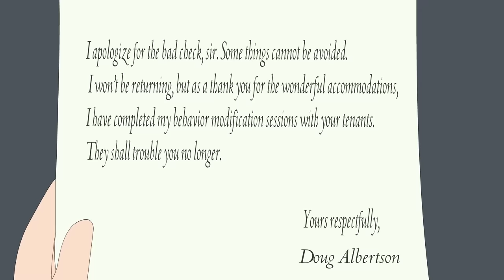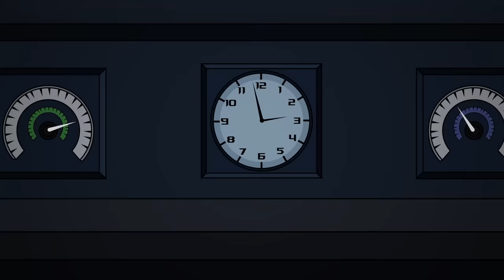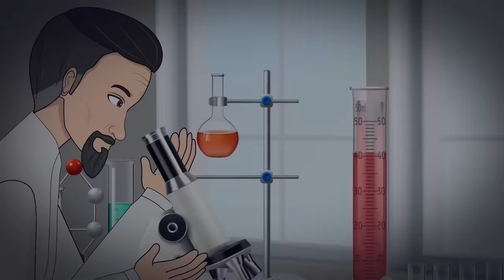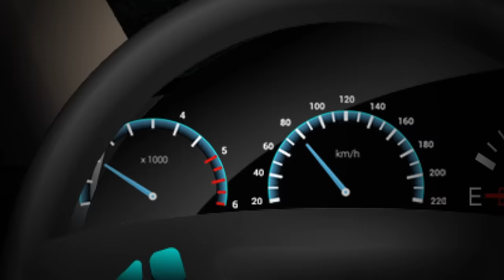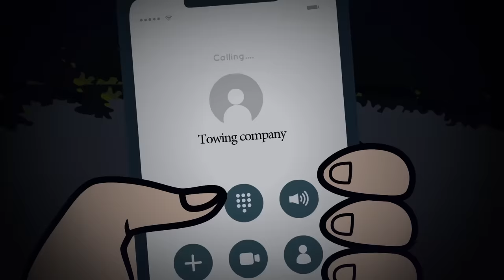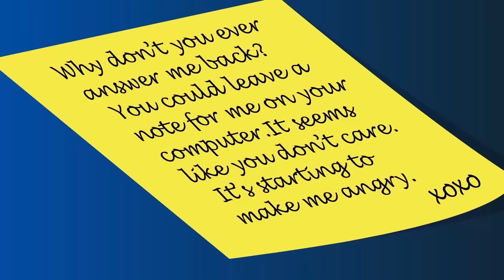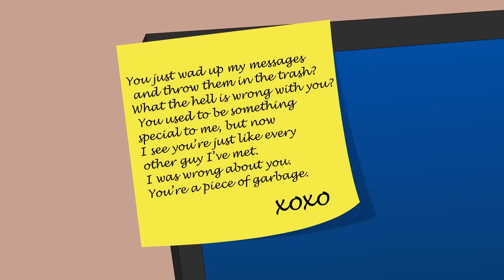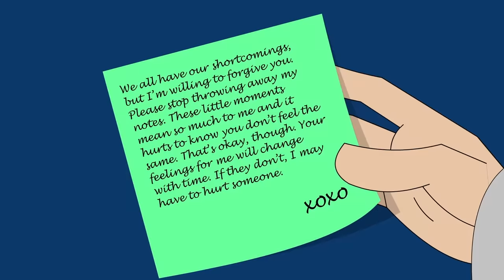10 Horror Stories Animated (Compilation of April 2023)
TIMESTAMPS:
Story 1:  Murder House - 00:00:04
Story 2:  Behavior Modification - 00:08:35
Story 3:  Lost at Sea - 00:15:59
Story 4:  Serial Killer - 00:28:37
Story 5:  Lamplight Station - 00:36:44
Story 6:  Weeping Widow - 00:47:20
Story 7:  Savage Boss - 01:04:39
Story 8:  Breakdown - 01:10:23
Story 9:  Secret Admirer - 01:17:26
Story 10:  Red Death - 01:26:09